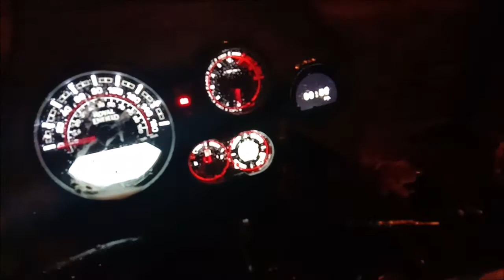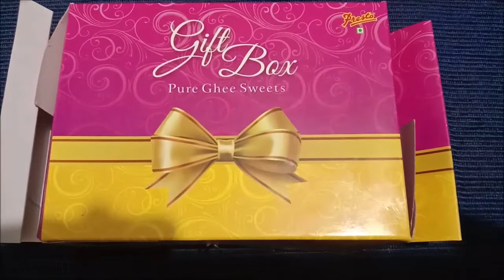Madhuvans Village Family restaurant Yeyyadi Mangalore Enjoy with family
If any celebration celebrate here